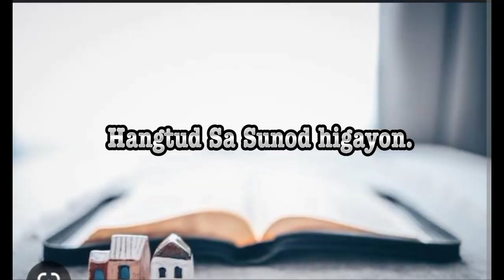Ang maayong giya sa malipayong pamilya, Part - 3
Ang maayong giya sa malipayong pamilya @ BRADSAM Vlog. Please support and watch my videos until the end.